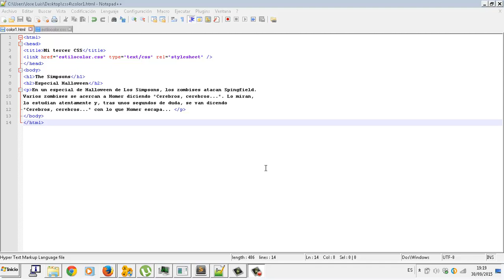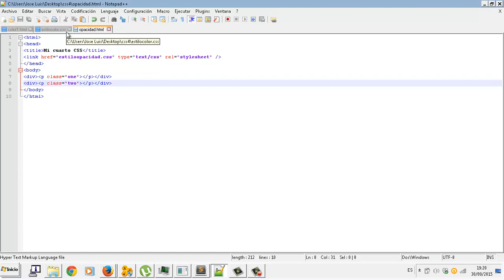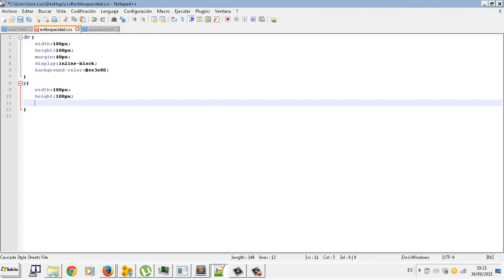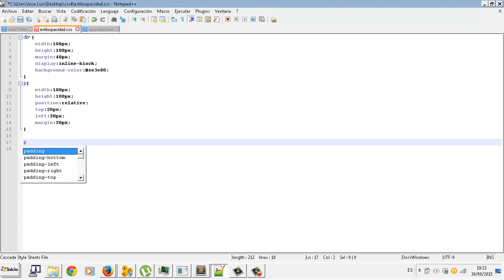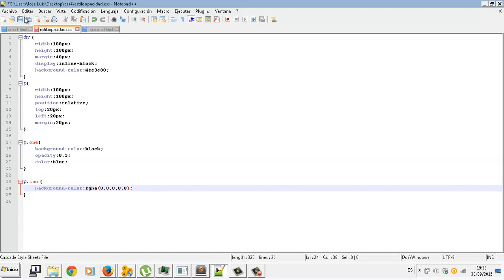Opacidad CSS Aplicaciones web CFGM Explotacion Sistemas Informaticos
Opacidad CSS Aplicaciones web CFGM